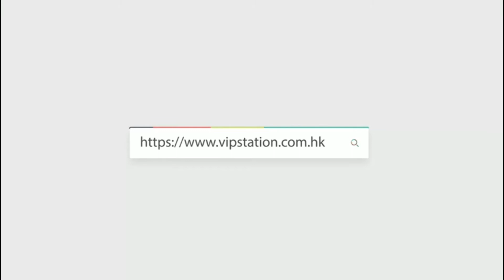BLANCPAIN 寶珀 VILLERET 6223-2987-55B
ProductInfoPage(HongKongShopTax-Free):
WeChat:vip55283218